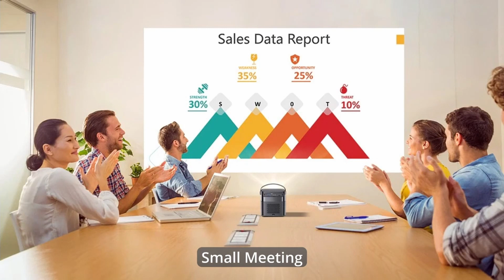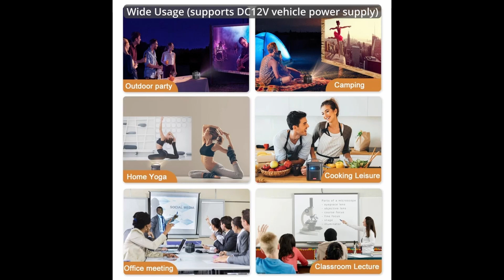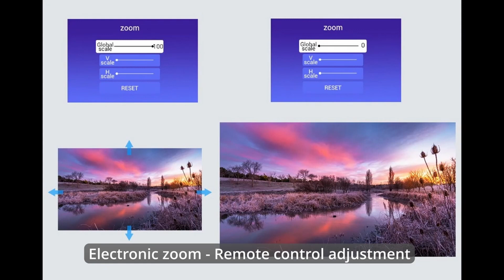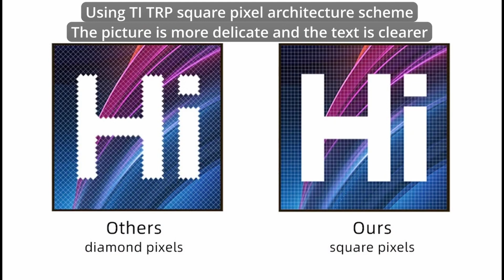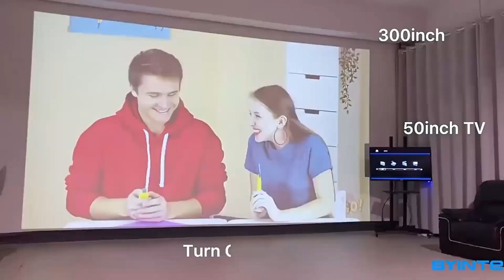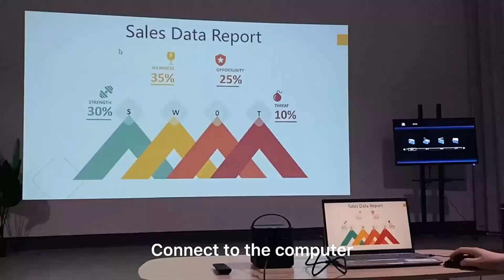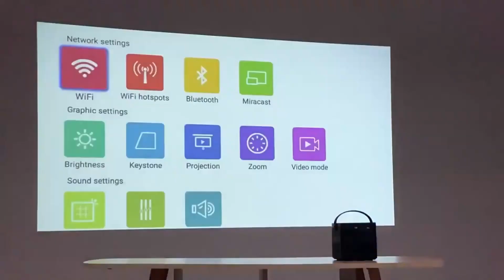BYINTEK U70 Projector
BYINTEK U70 Smart 3D TV 300inch Android WiFi Portable 1080P LED DLP Mini Projector Full HD For 4K Cinema Smartphone with Battery.

BYINTEK U70 Projector, BYINTEK U70 Projector Review, BYINTEK U70 Projector Specs Review.

Specs:
Brand Name: byintek
Keystone Correction: Auto Correction, Manual Correction
Origin: CN(Origin)
Certification: CE, FCC
Type: Mini
Screen Scale: 16:09
Portable: Yes
Power: 25WZoom: X2.0
Ansi Lumens: 400 ANSI lumens
Home Theater Projector: yes
Projection Technology: DLP
System: ANDROID
Optical Resolution: 858x600dpi
Brightness: 400ANSI
Model Number: U70 Pro
Projected Dimension: 30inch-200inch
Light Source: LED
Use: Home
Projective Mode: Mirror Image, Back Projection, Throwing, Ceiling
Weight: 0.68KG
Projection Distance: 0.2-6m
Native reslution: WVGA 960x540, max support 1080p
Built-in Speaker: 5W x 2
LED long life 30000hrs: more than 10years if use 5hours per day
Portable Size: Yes
Usage: Party, Home, Game, Gift
Europe CE Standard: Yes
USA FCC Standard: Yes
Real 3D: DLP Shutter Active 3D